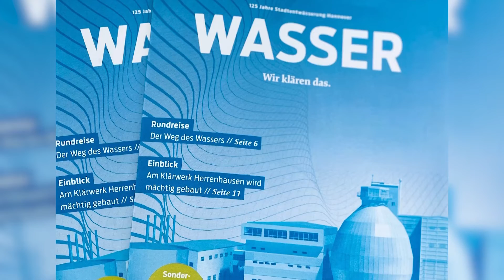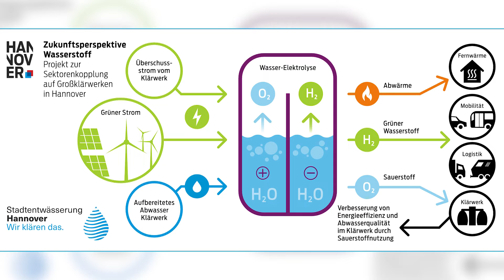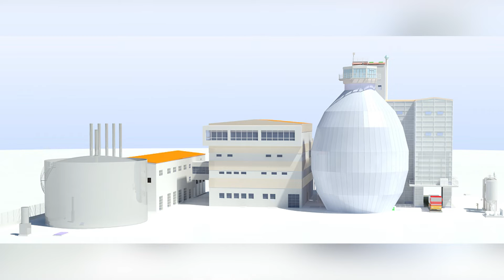Auf dem h1-Sofa - Zu Gast: Matthias Görn, Leiter Stadtentwässerung Hannover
Ganz vielen Hannoveraner*innen ist Matthias Görn als rühriger Chef des Freundeskreises Hannover bekannt, doch das ist ein Ehrenamt. Matthias Görn ist seit 2019 Chef der Stadtentwässerung Hannover – und das ist für unseren Alltag unentbehrlich. Was dort 365 Tage rund um die Uhr passiert, wie dort an Zukunftsstrategien für Wasser, Umwelt, Energiewende und Klima gearbeitet wird, darüber spricht er heute mit Anne-Kathrin Berger.